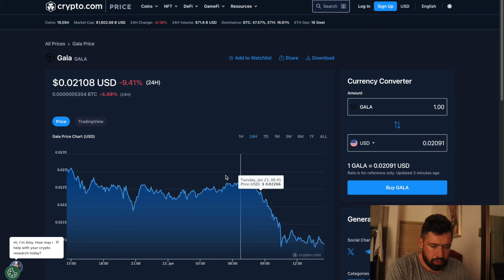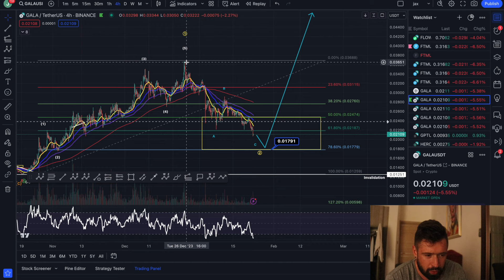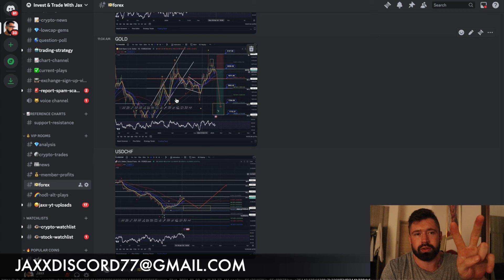GALA GAMES PRICE PREDICTION 2024💎ALTERNATE SCENARIO LEADING TO A BULLISH MOVE POSSIBLE FOR GALA!?👑